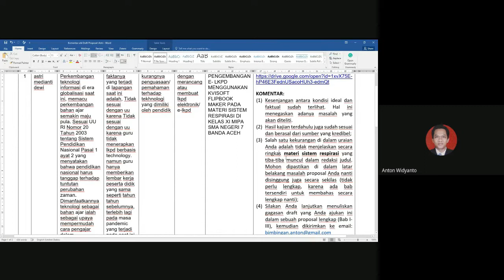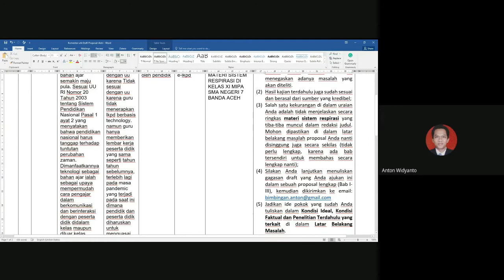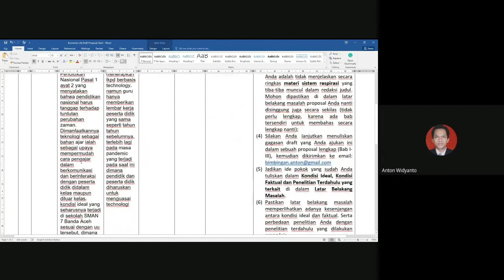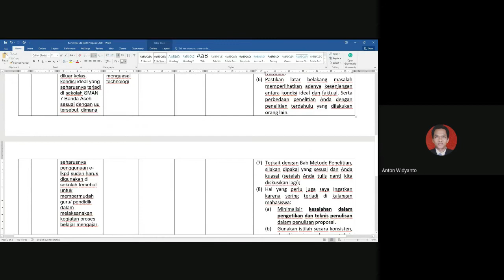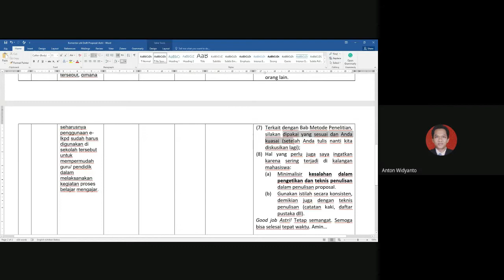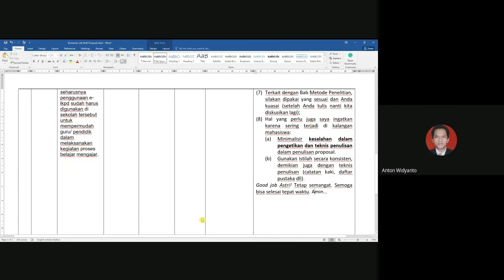Bimbingan Draft Proposal Penelitian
Bimbingan Draft Proposal Penelitian a.n. Astri. Semoga bisa bermanfaat juga untuk mahasiswa yang lain karena memuat prinsip-prinsip mendasar dalam penulisan proposal penelitian.